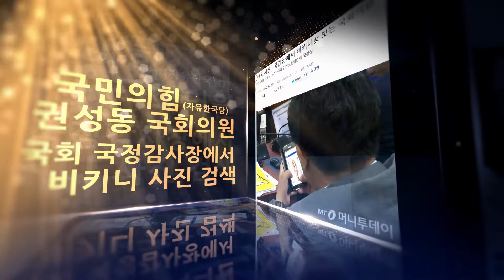[AWARD] 전통있는 성범죄 정당 국민의 힘